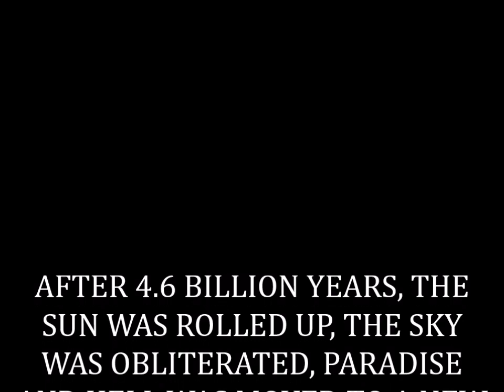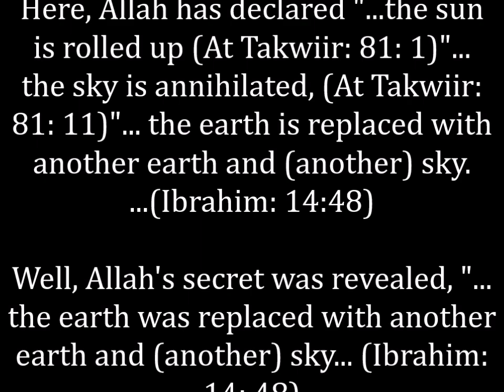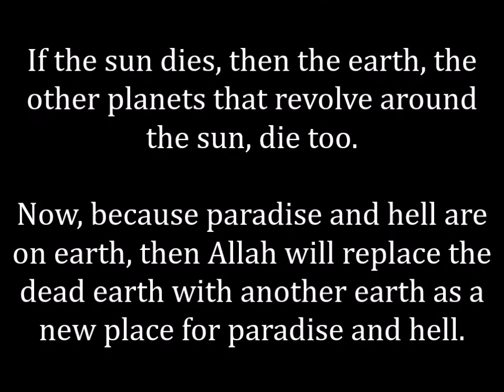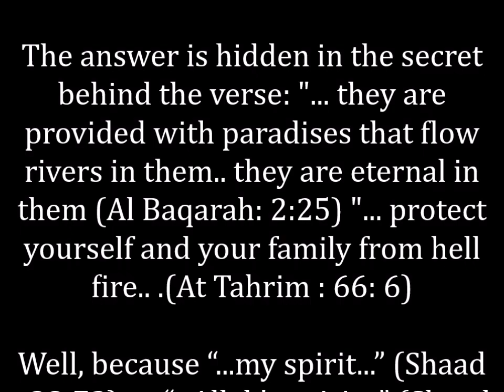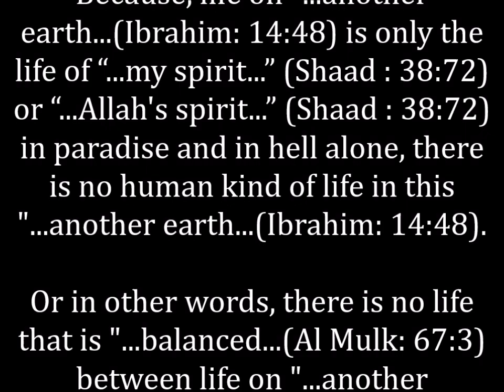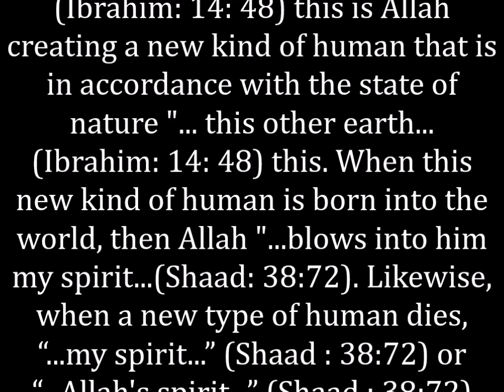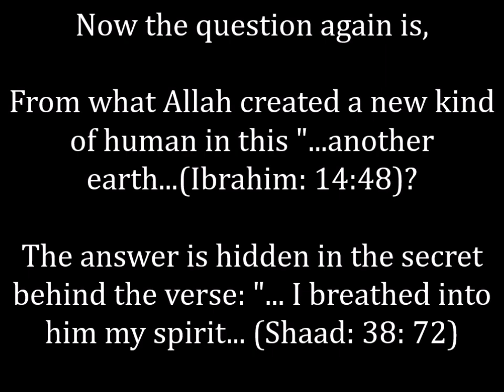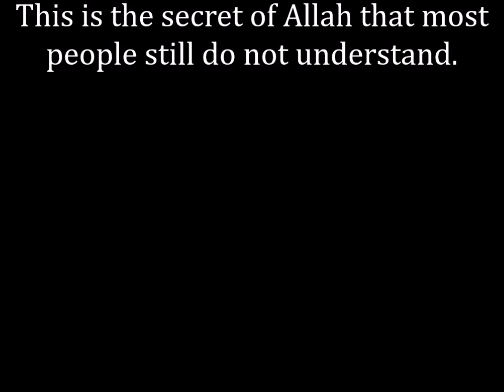UNLOCKING ALLAH'S SECRETS,AFTER 4.6 BILLIONYEARS,SUN WAS ROLLED UP, A NEW TYPE OF HUMANS WAS CREATED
AFTER 4.6 BILLION YEARS, THE SUN WAS ROLLED UP, THE SKY WAS OBLITERATED, PARADISE AND HELL WAS MOVED TO A NEW EARTH, A NEW TYPE OF HUMANS WAS CREATED ON A NEW EARTH